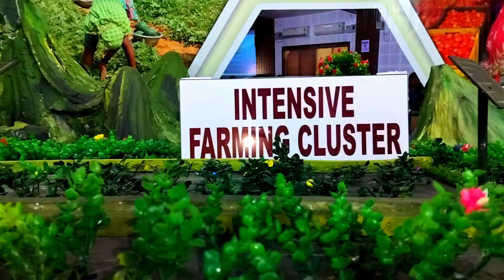Adiwasi Mela 2024 Bhubaneswr || Short video